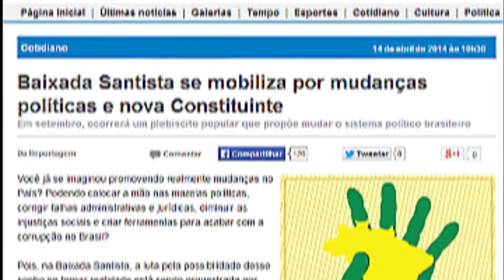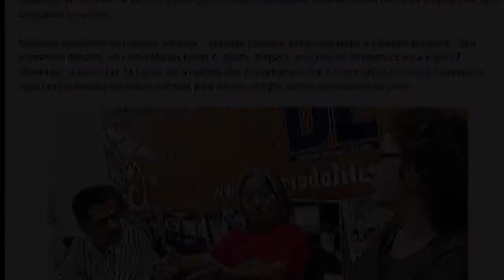Relatório do curso de formação sobre o Plebiscito Popular na Baixada Santista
No dia 27 de abril (domingo), o Comitê Regional da Baixada Santista para o Plebiscito Popular Constituinte realizou um curso de formadores, na sede do Sindicato dos Trabalhadores da Administração Portuária (Sindaport), em Santos, que reuniu 70 participantes das cidades de Santos, Guarujá, São Vicente, Praia Grande, Cubatão, Bertioga e Itanhaém.

Atribuímos o êxito ao entrosamento entre os membros do comitê, que tiveram o cuidado de se reunir dias antes para detectar, minuciosamente, possíveis falhas que pudessem vir a ocorrer. As tarefas foram distribuídas harmoniosamente.

A divulgação convocando a comunidade local foi feita por meio de reuniões, pelo Facebook e imprensa.
Foram enviados releases aos veículos de comunicação e visitas ao jornal Diário do Litoral, que publicou matéria na edição do dia 16 de maio, e também fomos recebidos pela redação do jornal A Tribuna, que porém nada publicou.

O curso se inciou com uma palestra do jurista Sérgio Sérvulo, que  abordou a trajetória do sistema político brasileiro e suas implicações culturais, econômicas e sociais ao longo da história do País.

Também houve a palestra de Misa Boito, coordenadora nacional da campanha, que falou da atual conjuntura nacional e internacional e sobre a necessidade de uma Constituinte com participação popular.

Houve sorteio de CDs de músicas do plebiscito produzidos.

Os participantes se dividiram em quatro grupos para um debate.
Em reunião de organização do evento, havíamos definido como procedimento, para garantir um debate democrático, de que todos no grupo deveriam falar.

Após os debates, cada grupo elegeu um relator para apresentar suas dúvidas e propostas em plenário.

Como resultado, as discussões foram participativas, com muitas dúvidas levantadas:
- Como será composta a Constituinte?
- Os materiais serão padronizados?
- Qual o papel do Plebiscito e a questão das coligações?
- O que é Constituinte Exclusiva?
- Como será a mobilização de rua?
- Como resolver a inconstitucionalidade do plebiscito?
- Como se convocará a Constituinte?

Conclusão
A avaliação geral é de que o curso cumpriu com seus objetivos, apesar de alguns contratempos organizativos que foram superados.
O nível de participação e as falas dos palestrantes foram muito bons.
É fato que não conseguimos dar respostas satisfatórias a muitas dúvidas levantadas. Porém, diversos questionamentos foram fruto de um grande volume de novas informações recebidas.

A principal conclusao, é que a Baixada Santista está preparada para participar da campanha do plebiscito popular.

Informou o Comitê Regional da Baixada Santista para o Plebiscito Popular Constituinte